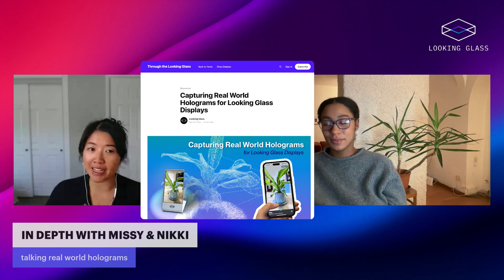In Depth (shallow dive) Episode 1: Capturing Real World Holograms for Looking Glass Displays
‼️ This is the shortened version of our full In Depth episode, which you can find

In this inaugural episode of In Depth — our new series where members from Looking Glass and industry experts discuss key 3D topics as they land in our scope, providing additional context from our content channels, including blogs, social media, and community forums — Join Nikki and Missy as they discuss all the ways you can capture 3D content from the real world for Looking Glass displays. You may be surprised to learn how easy it really is to create holograms with today’s technology.

Covered in the video:
- RGBD Capture
- NeRFs & Gaussian Splats
- Light Field Photography

🖥️ Read the blog Capturing Real World Holograms for Looking Glass Displays